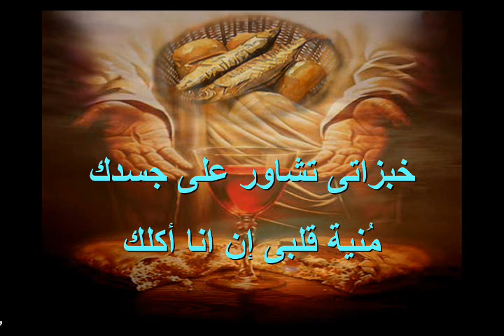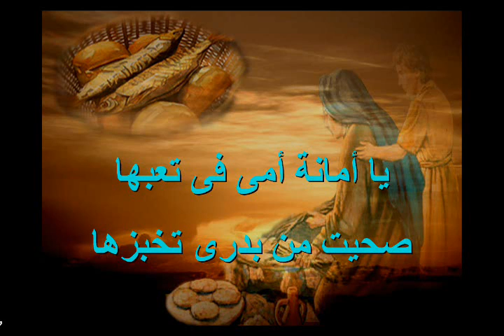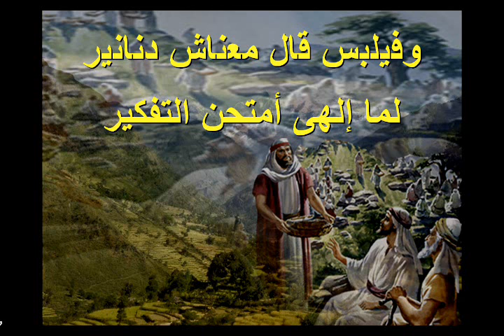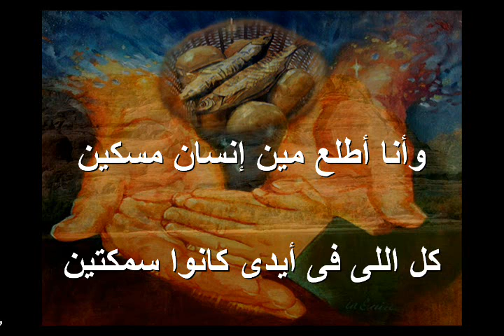خبزاتي في إيدك